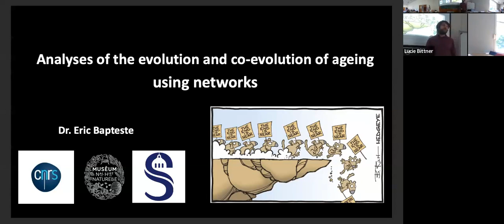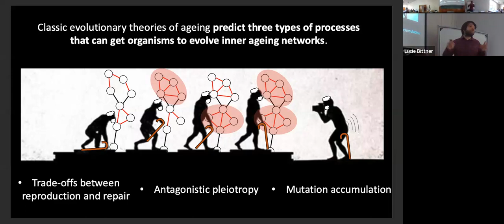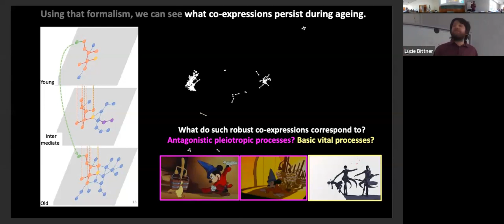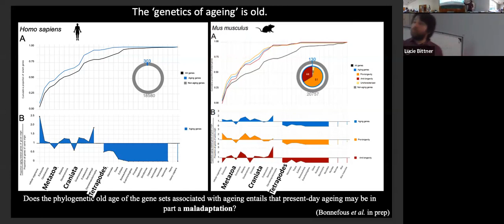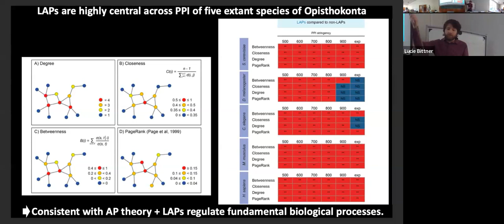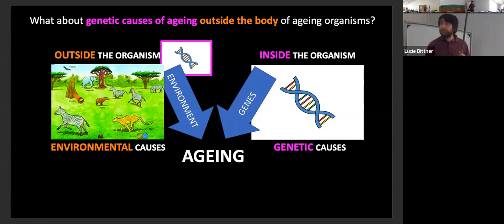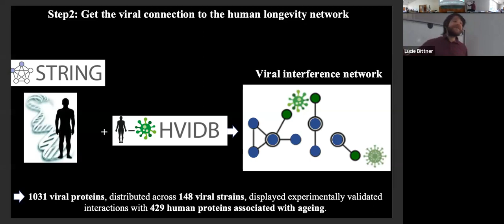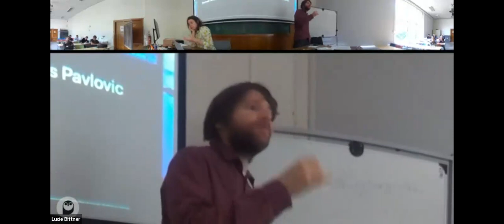SEMINAIRE ISYEB - Eric Bapteste (equipe AIRE) ISYEB le 16 mai 2023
Analyses of the evolution and co-evolution of ageing using networks

Evolutionary biologists have observed that ageing is flexible across the Web of Life, questioning the ultimate and proximate causes of why, how and when organisms age. Genes associated with ageing and molecular networks associated with ageing have been characterized in some species, consistently with mainstream evolutionary theories of ageing. However, many challenges lie ahead to enhance our understanding of the evolution of ageing. In this talk, I will briefly introduce methods to analyze the architecture and the dynamics of molecular networks associated with ageing, to assess their evolutionary conservation across species, and suggest some evidence that molecular networks associated with ageing in a given host organism may be affected by ‘age-distorters’, which, beyond classic evolutionary studies of ageing, encourages the development of original co-evolutionary analyses of ageing.

Références

    Teulière J, Bernard C, Bonnefous H, Martens J, Lopez P, Bapteste E. Interactomics: dozens of viruses, co-evolving with humans, including the Influenza-A virus, may actively distort human ageing. Mol Biol Evol. 2023. doi: 10.1093/molbev/msad012

    Teulière J, Bernard C, Corel E, Lapointe FJ, Martens J, Lopez P, Bapteste E. Network Analyses Unveil Ageing-associated Pathways Evolutionarily Conserved from Fungi to Animals. Geroscience. 2022 Dec 12. doi: 10.1007/s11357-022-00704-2

Bernard G, Teuliere J, Lopez P, Corel E, Lapointe FJ, Bapteste E: Aging at Evolutionary Crossroads: Longitudinal Gene Co-expression Network Analyses of Proximal and Ultimate Causes of Aging in Bats. Mol Biol Evol. 2022;39(1).

    Teulière J, Bernard C, Bapteste E: Interspecific interactions that affect ageing: age-distorters manipulate host ageing to their own evolutionary benefits. Ageing Res Rev. 2021 May 31:101375. doi: 10.1016/j.arr.2021.101375

Supergenes – large non-recombining genomic regions – control compound adaptive phenotypes, such as alternative colony social organization in ants. Supergenes typically link co-adapted loci but are also prone to accumulate      recessive deleterious mutations